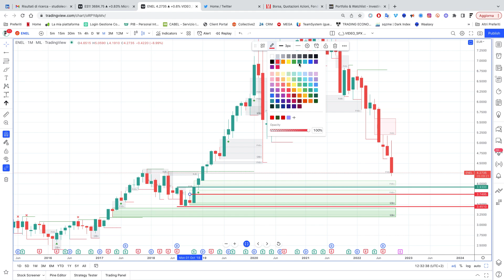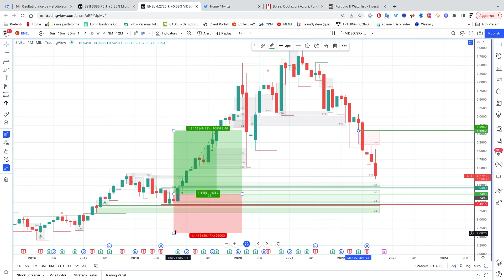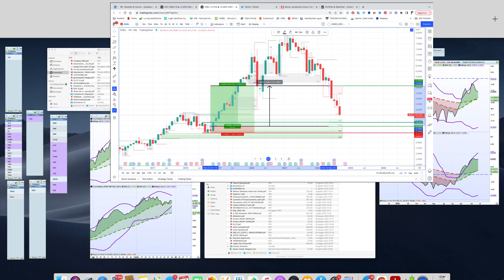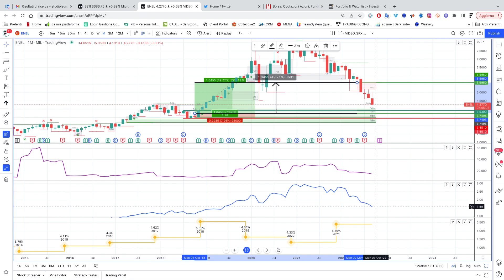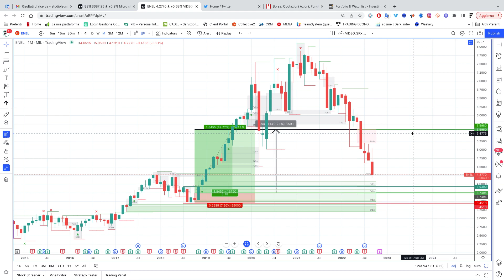🔥Abbiamo guadagnato il 40% in 3 mesi con ENEL🇮🇹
Video Tips del 30 Settembre 2022

✅ LONG CALL su ENEL sui minimi del 2022 che ha generato un +40% circa di plusvalenza in meno di un trimestre [posizione a TP la scorsa ottava a 5,60€].

Puoi inoltre riservare 𝗔𝗗𝗘𝗦𝗦𝗢 il tuo posto nel 𝗖𝗔𝗡𝗔𝗟𝗘 𝗧𝗘𝗟𝗘𝗚𝗥𝗔𝗠 𝗚𝗥𝗔𝗧𝗨𝗜𝗧𝗢 per Consulenti Finanziari.

Prenota adesso la tua 𝗖𝗔𝗟𝗟 per entrare nella nostra community

O 𝗰𝗹𝗶𝗰𝗰𝗮 𝗤𝗨𝗜 👉🏻 per ricevere il tuo link d'invito.